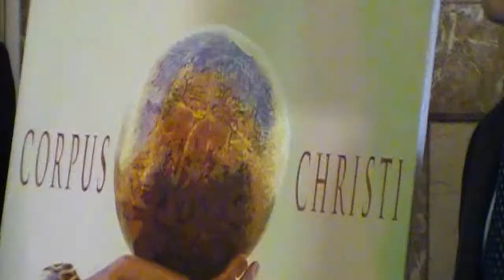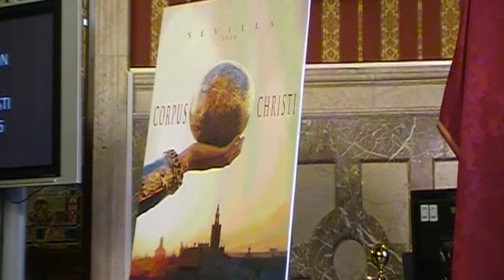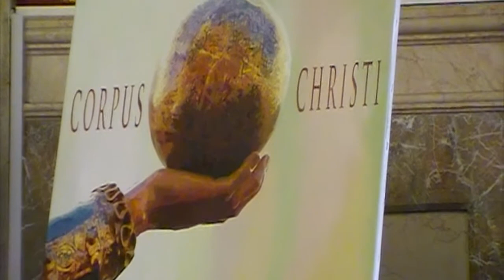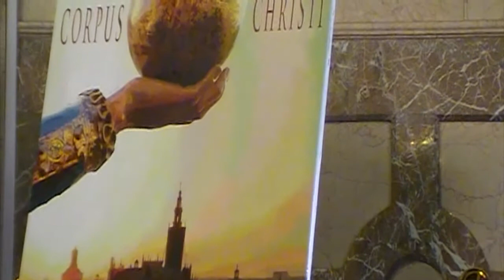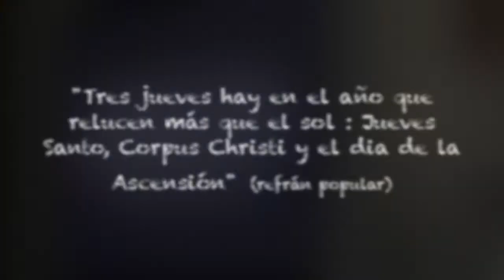Presentación Cartel Ganador Concurso Carteles Corpus Christi Sevilla 2016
El acto tuvo lugar en el Salón Colón del Ayuntamiento de Sevilla el 9 de Mayo de 2016